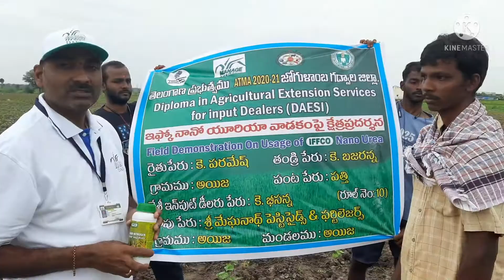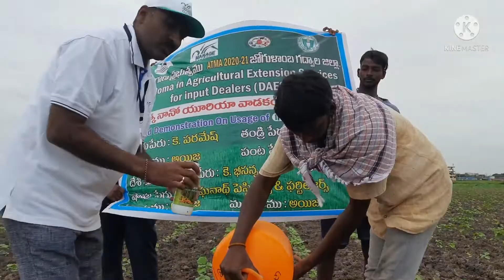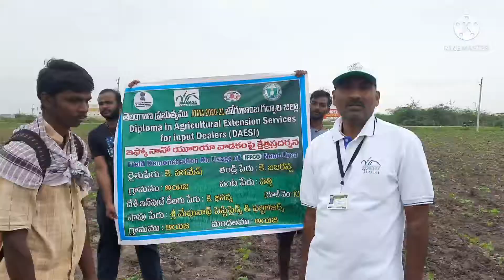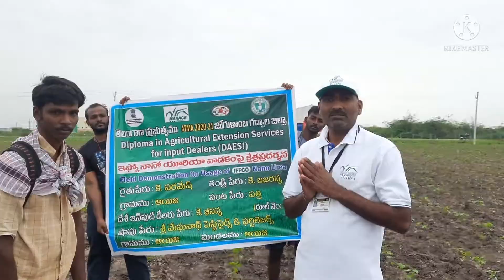IFFCO NANO UREA DEMONSTRATION....